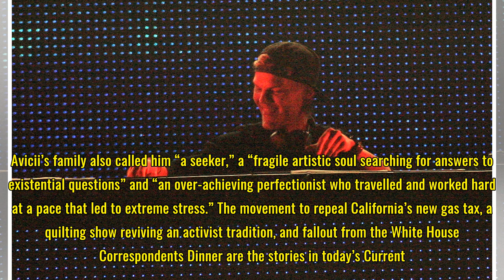Avicii’s tragic end: Swedish DJ died by cutting himself, new report says